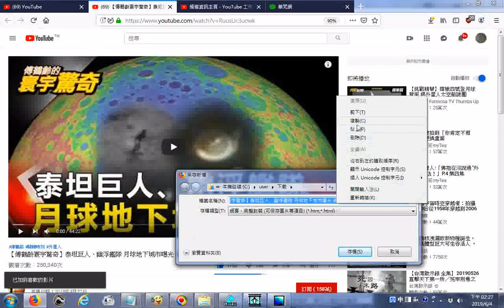推薦 【傅鶴齡寰宇驚奇】泰坦巨人、幽浮艦隊 月球地下城市曝光 網路版關鍵時刻 20190423 YouTube htm